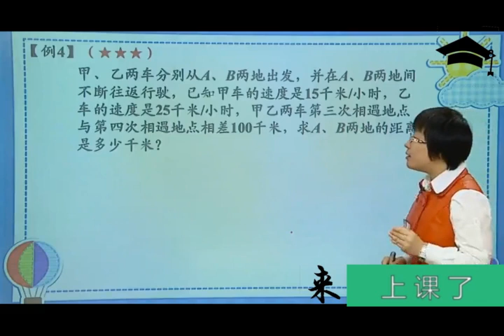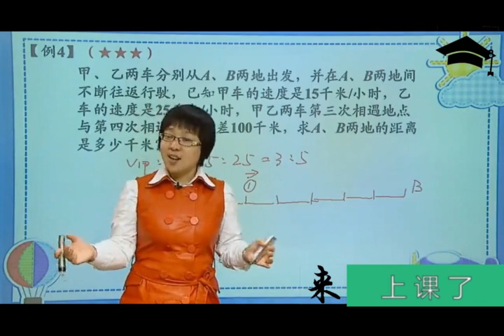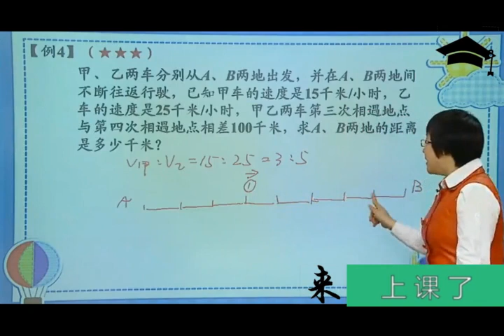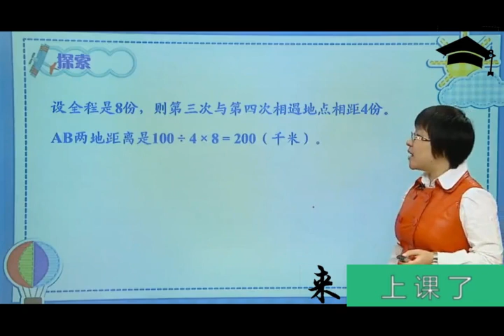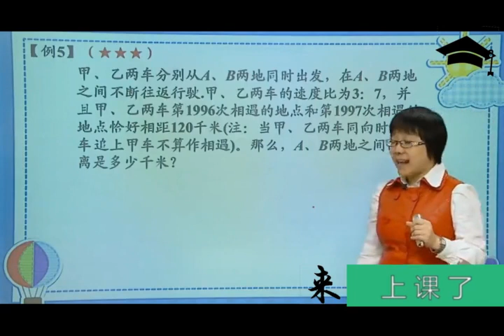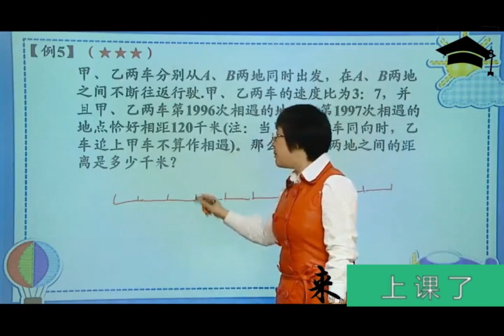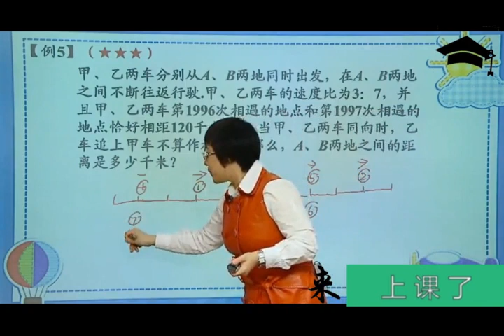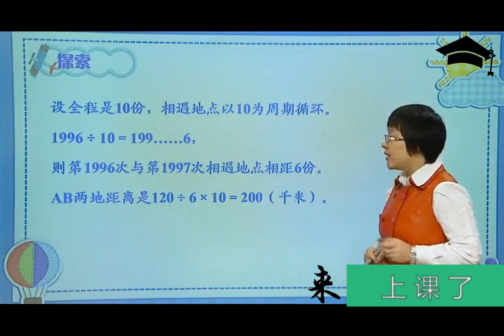来上课了——4行程问题常用思想之图解法、综合分析例4 例5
4行程问题常用思想之图解法、综合分析例4 例5